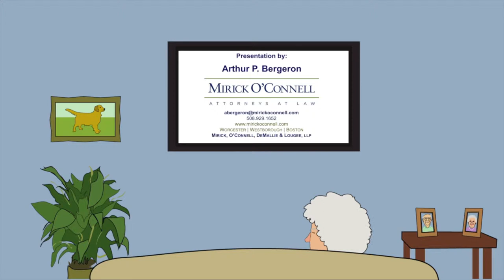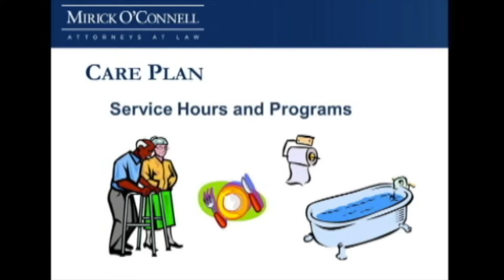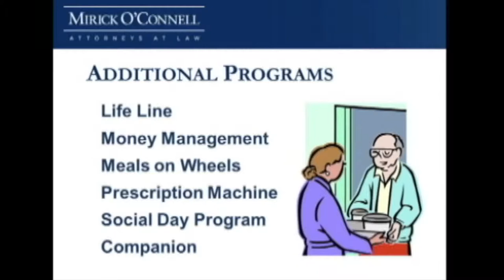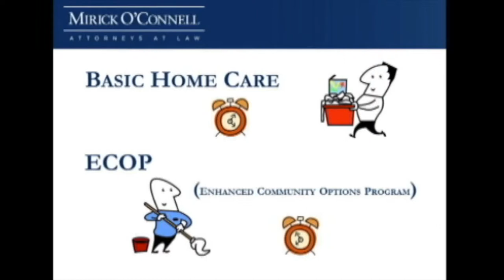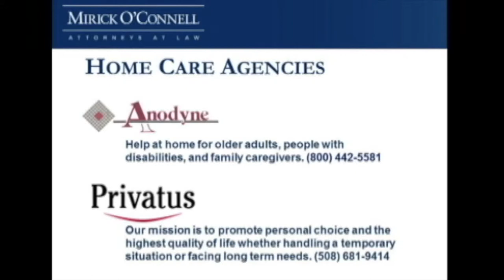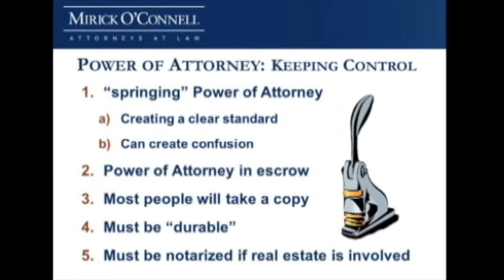Planning to Stay Home (Part 3) - Nantucket